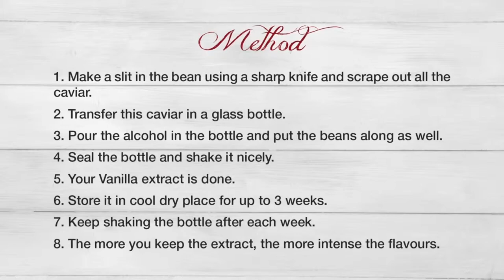Oldest way vanilla extract recipe l Real Vanilla Extract Recipe l Vanilla extract 2 mins how to wow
Making vanilla extract at home it is not just easy it's crazy easy. hope you like the recipe